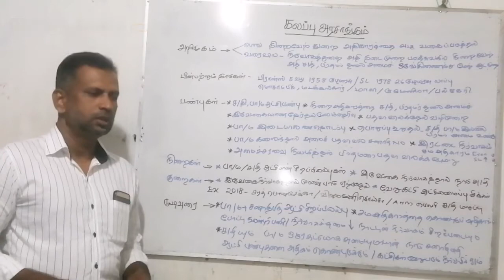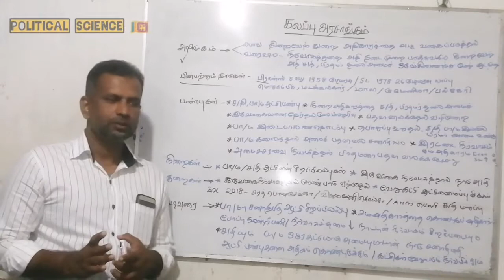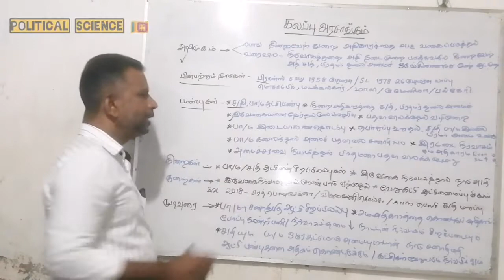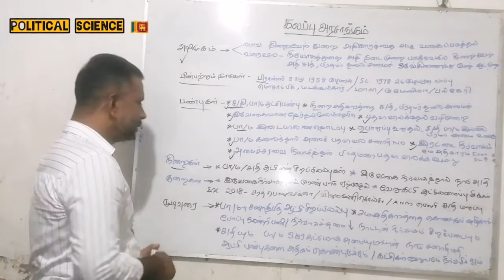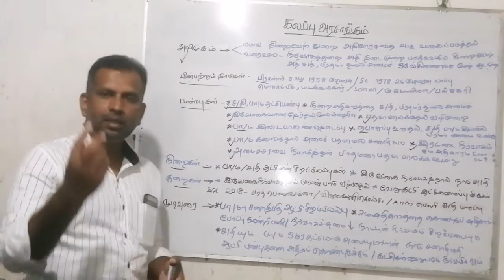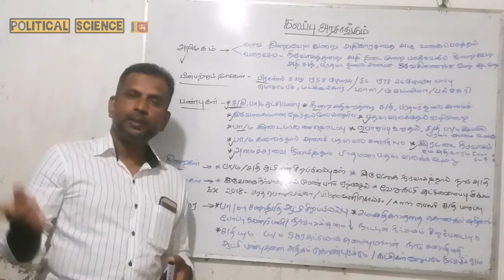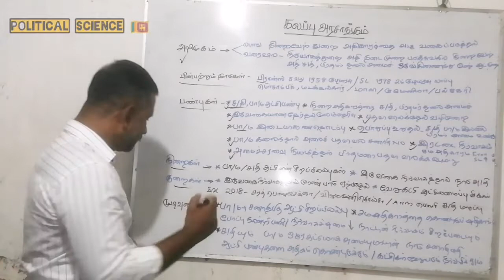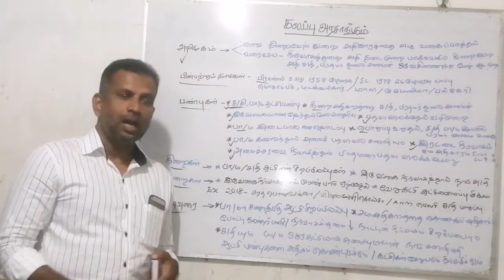political science | கலப்பு அரசாங்கம் | எச்.எம்.எம்.நிஹார்